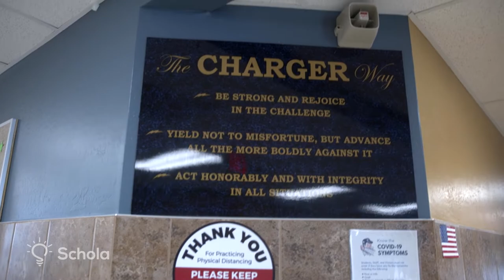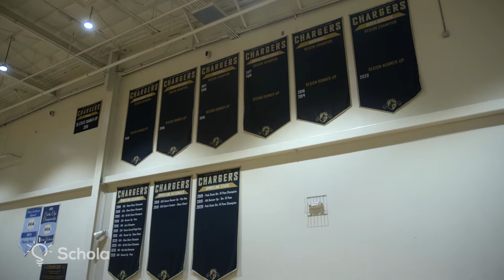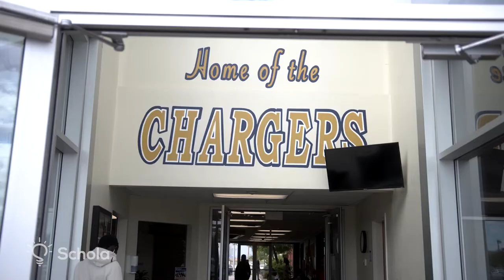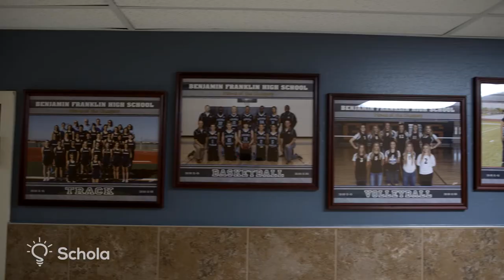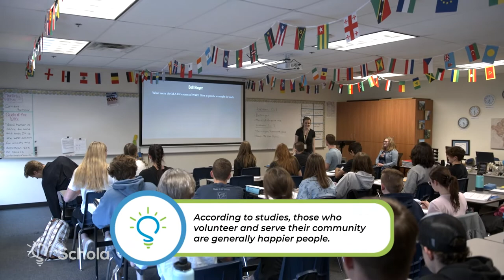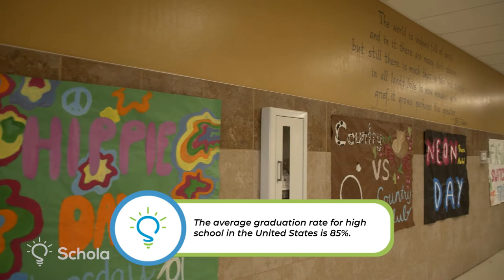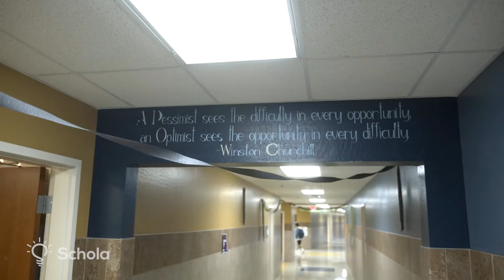School Tour of Benjamin Franklin High School In Queen Creek, AZ!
At Benjamin Franklin High School, curiosity is at the core. Using the Classical Model of Education, students are trained both in mind and heart, learning how to think rather than what to think. Reported as the #1 High School in Queen Creek, Arizona, students receive not only a rigorous liberal arts education centered on literature and philosophy, but also get to explore areas of STEM.